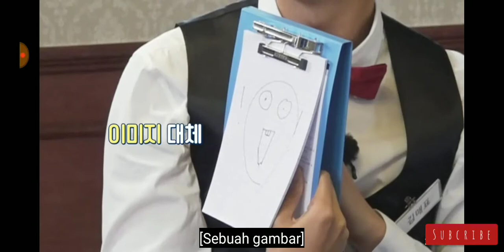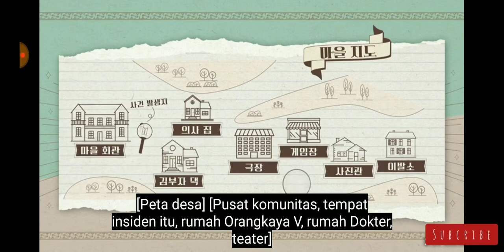[SUB INDO] [RUN BTS] SUB INDO RUN BTS EPS 120 REPLY DESA BTS Part 2 || Bts funny moments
Video ini berisi tentang copyright acara variety Bts yang di produksi oleh bighit entertaiment.